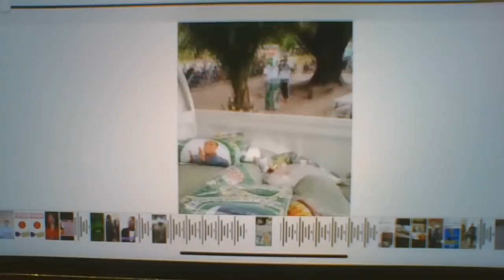L' ELYSEE A TUE LE CANDIDAT GP. KOLELAS SON CORPS SE TROUVE ENTRE LES MAINS DU GOV FRANCAIS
POURQUOI JEAN MICHEL MOKOKO N A PAS ETE LIBERE, ALORS QUE BENALA, YVES LE DRIAN MINISTRE DES AFFAIRES ETRANGERE COMPLICE DU PILLAGE DE LA COLLABORATION DE FRANCE--AFRIQUE CONTINU UNE ACTIVITE NOCTURNE AVEC LES DICTATEURS AFRICAINS,